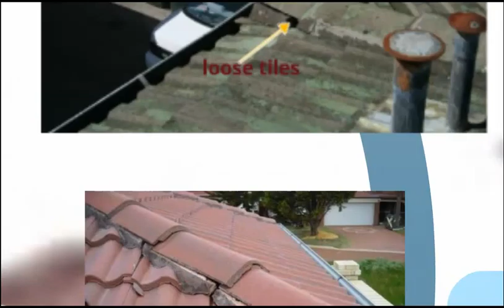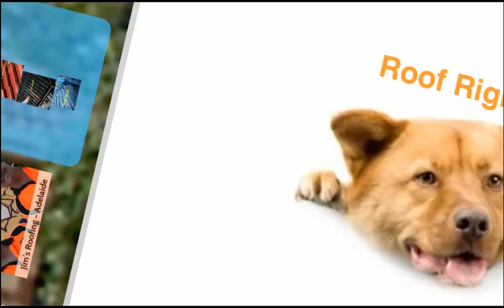How we do a Tiled Roof Restoration Peake Roofing Adelaide.mp4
Our homes are typically our biggest investment. So it makes sense to look after the roof over your head.  This video shows some of the problems most people don't see, and how we  restore a tile roof  -  in under a minute :=)    If your roof is looking a little tired and sad, or water is causing problems then call for a free quote 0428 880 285